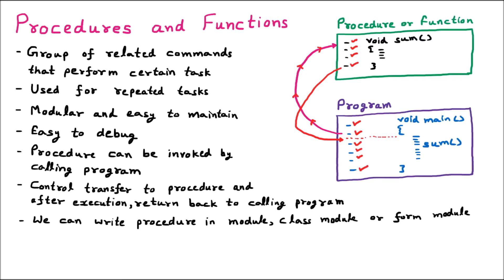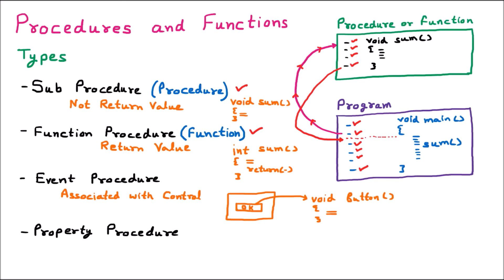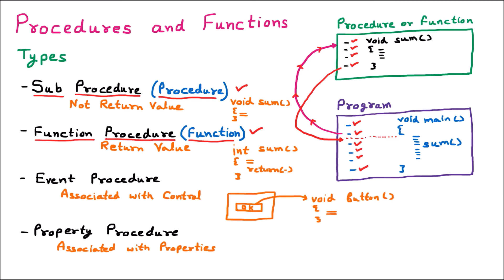Procedures & Functions | Types - Sub, Function, Event, Property | VB.Net